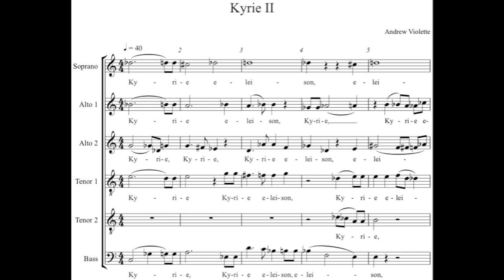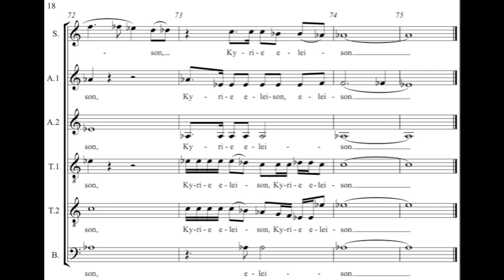Andrew Violette--Kyrie 2 from Mass (2012)